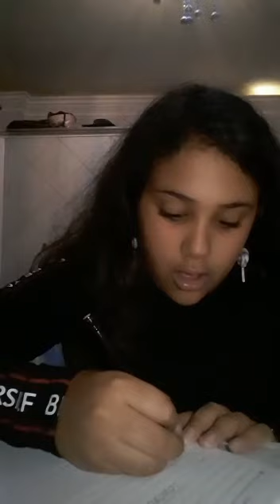شرح المستقبل البسيط مع الطالبة/رقية في مسابقة be a teacher مع مس امنية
شرح ولا اروع من احلي مس صغننة رقية جريد 5                                                           لو عايزنها تكسب في المسابقة ادعموها بلايك شروط المسابقة ان الي يجيب اكتر عدد لايكات هو هيكون الفائز ومتنسوش الاشتراك في القناة